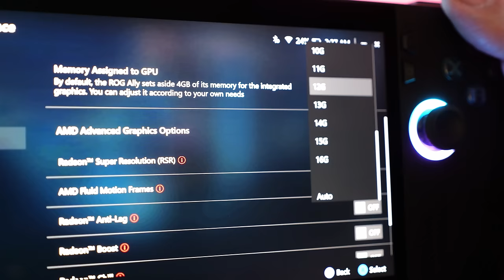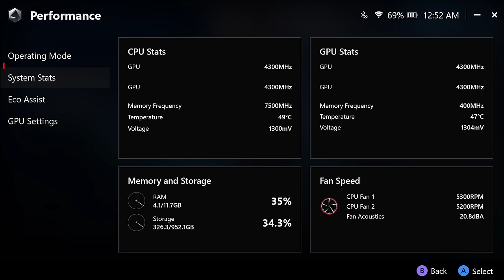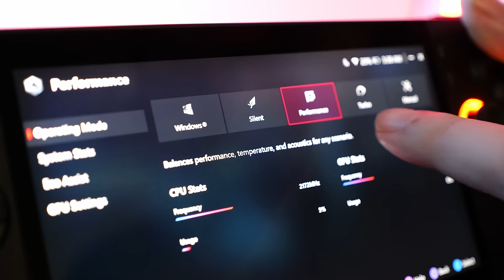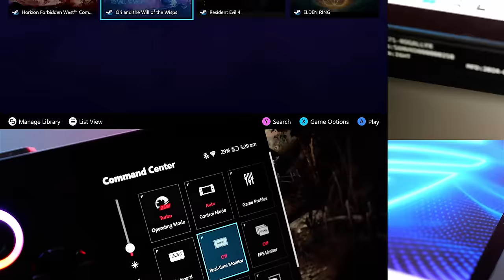تجربة شاملة لمحمول ويندوز الرهيب ROG Ally X، يستاهل؟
تجربة شاملة للجهاز المحمول ROG Ally X من ASUS والذي يعمل بنظام Windows 11 ومع نسخة خاصة (لانشر) من تطبيق Armoury Crate، الجهاز يقدم عدة تحسينات على إصدار العام الماضي أهمها   مضاعفة قدرة البطارية والتي تقدم ضعف الفترة الزمنية من العمل. وما زال يستخدم رقاقة AMD Z1 Extreme مع تحسين طفيف في الأداء عن السابق ودرجة حرارة أقل وتبريد أفضل.

سعر الجهاز حاليا في المملكة العربية السعودية هو 3499 ريال.

Timecodes
0:00 - مقدمة
0:50 - تصميم الجهاز
1:42 - المواصفات والتحسينات
3:46 - الصوت والسماعات
4:02 - واجهة Armoury Crate
4:56 - تجارب الأداء
6:01 - البطارية
6:35 - الخلاصة ونصائح الشراء